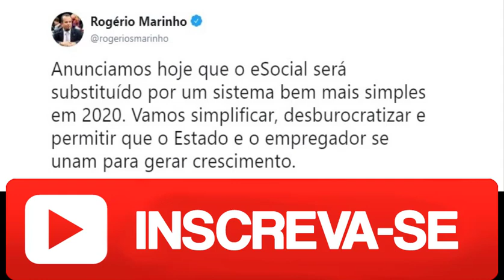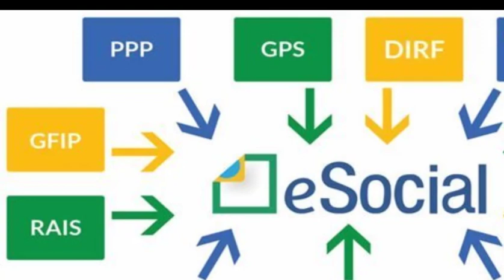FIM DO eSOCIAL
Governo anuncia extinção do eSocial para 2020